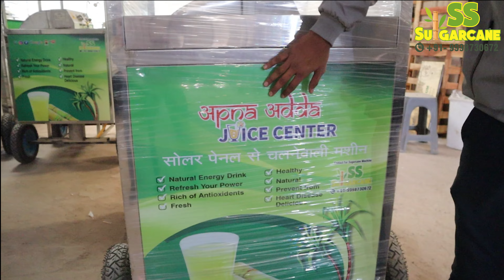SUGARCANE MACHINE WITH SOLAR PANEL || सूर्य ऊर्जा से चलने वाला गन्ने के रस का मशीन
Welcome to SS Sugarcane Juice Machine ,
An Indian Sugarcane Juice Machine,Soda Machine,Soda Making Machine,Soda Vending Machine,Soda Fountain Machine, Soda Dispenser, Multi Flavor Soda Machine. Soda Fountain Machine and Sugarcane Machine Manufacturer Company based in Gujarat.

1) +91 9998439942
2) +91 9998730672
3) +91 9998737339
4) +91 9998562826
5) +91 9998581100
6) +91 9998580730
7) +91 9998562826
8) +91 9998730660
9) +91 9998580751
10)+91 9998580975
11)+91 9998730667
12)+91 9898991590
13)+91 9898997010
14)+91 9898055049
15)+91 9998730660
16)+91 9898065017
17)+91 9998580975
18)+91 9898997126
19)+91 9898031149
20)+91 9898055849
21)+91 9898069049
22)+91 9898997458